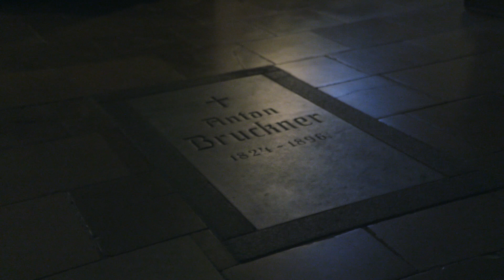Locus Iste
Á leiðinni til Graz kom Karlakór Reykjavíkur við í klaustrinu St. Florian. Þar sungum við Locus Iste eftir Anton Bruckner, til heiðurs tónskáldinu sem þar er grafið. Jón Þór Hannesson og félagar festu á filmu. Gjörið svo vel!
Auf dem Weg nach Graz hat der Männerchor von Reykjavík eine kurze Pause in dem Kloster St. Florian gemacht. Dort haben wir Locus Iste von Anton Bruckner gesungen, zur Ehre dem Komponisten, der dort begraben ist. Bitte schön!